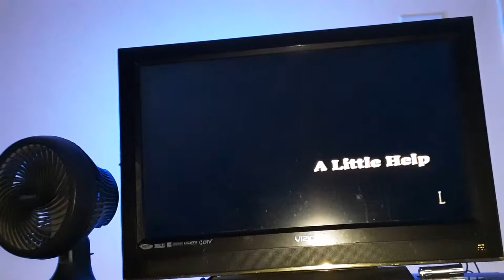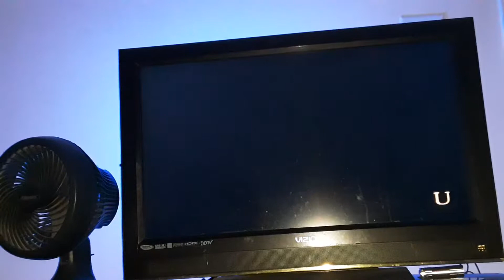Goob Reviews Plays: BULLY (Ps2)